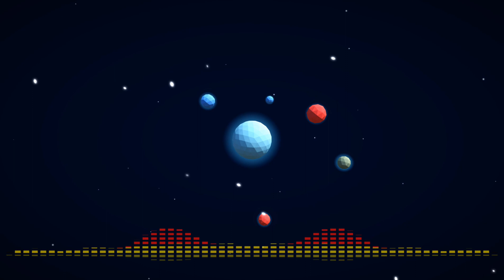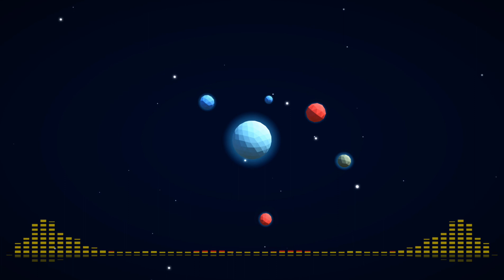nhacsan9x : Heart Of The Night ( DJ Minh Anh )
Nhacsan9x

🍍Cùng mình hồi sinh lại các bản nhạc vinahouse cổ từ 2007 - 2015,2016

🐤 Các bạn yêu quý kênh và muốn hộ kênh 1 cốc trà, hoặc 1 ly cafe
🤸 VietcomBank : Tran Van Nhien - 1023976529
🍹Đó là niềm vui và đã giúp mình thêm thời gian tìm nhạc, sưu tầm và đăng lên cho mọi người cùng nghe miễn phí
🌍 Vào nhóm facebook giao lưu nhạc , đặt câu hỏi và tìm bài hát.